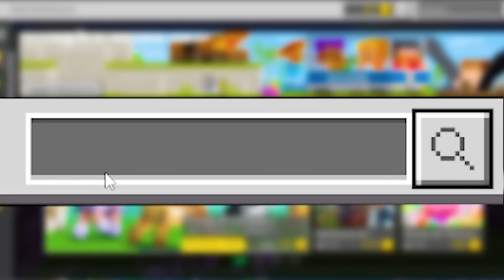Eu Posso Criar Itens GIGANTES no Minecraft!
Minecraft, mas os itens são GIGANTES!